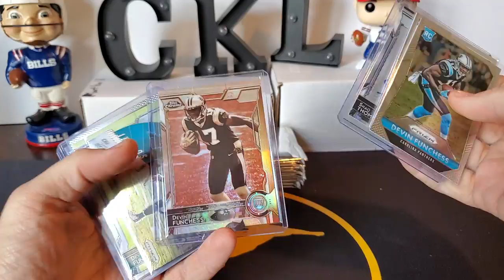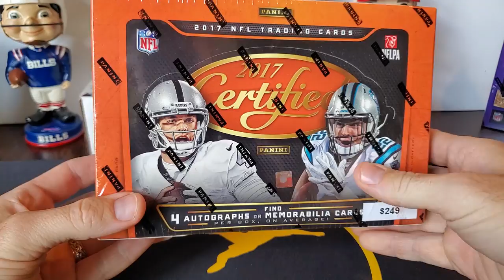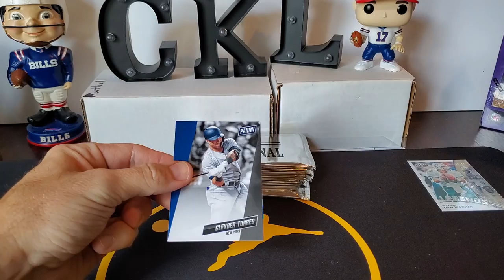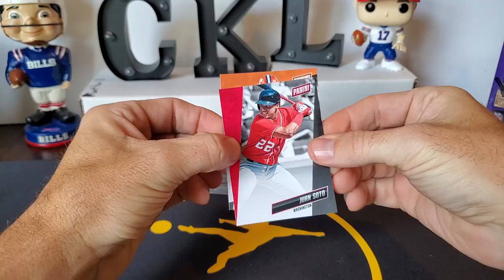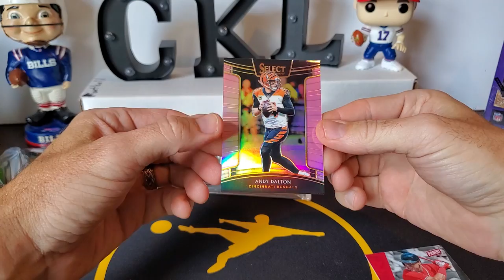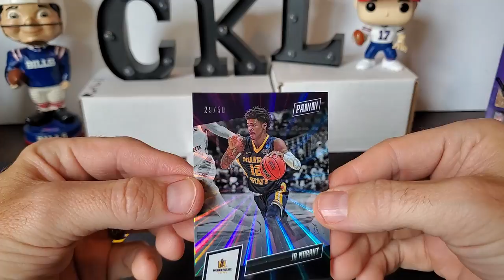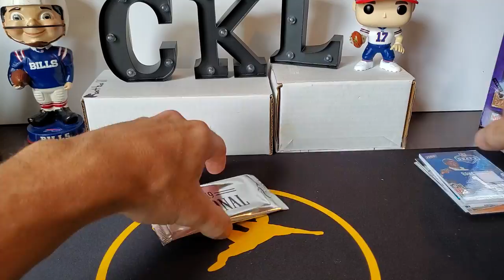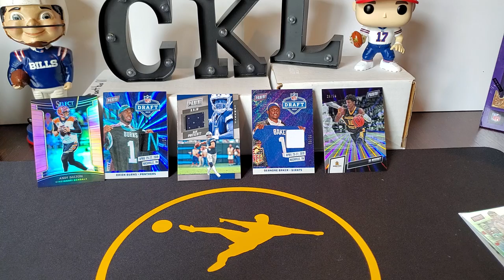Opening 14 more 2019 National Silver Packs plus show Recap!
Ripped some more 2019 Silver Packs and brief recap of our time at the National.